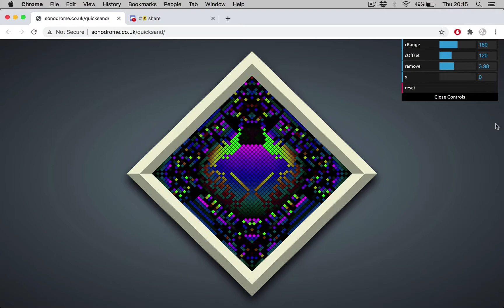Sandpile Simulation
"Landslide" phenomenon occurring in sandpile simulation, made with Javascript and the Canvas API